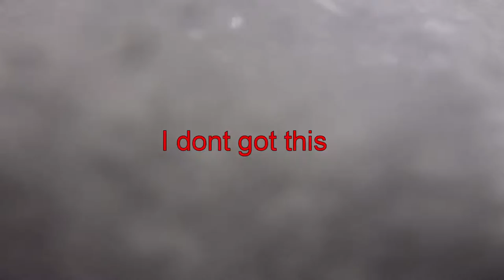AYR ICE - 16/04/16